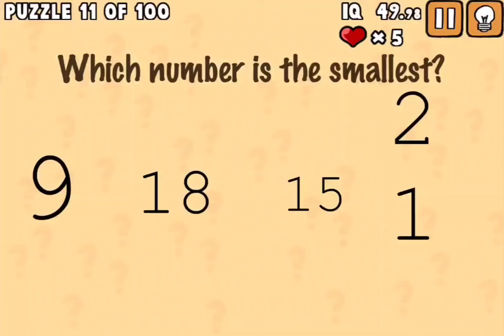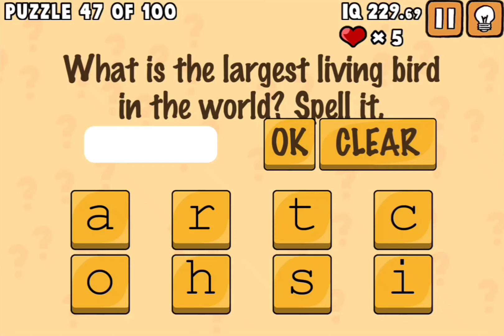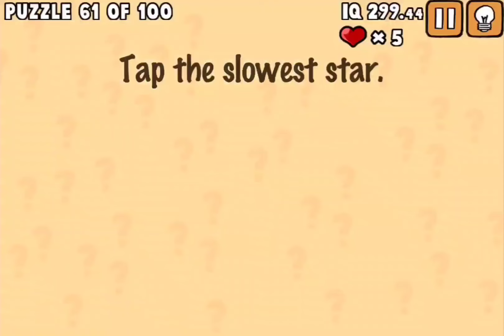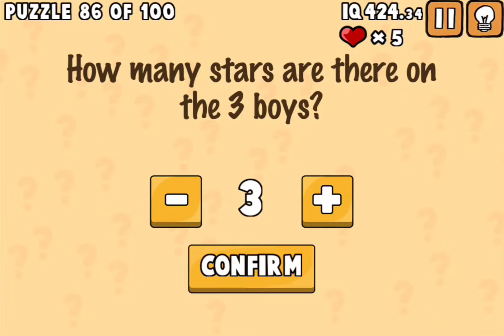What's My IQ? Level 1-100 Speedrun!